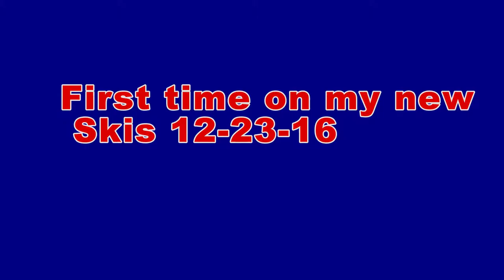FIRST TIME ON NEW SKIS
Today's video is kinda old but still a good one. Josh, Ian and I go to ski sawmill and have a good time and i use my new skis for the first time.